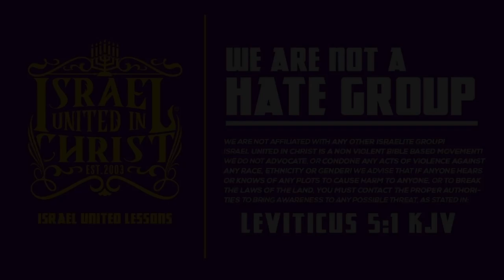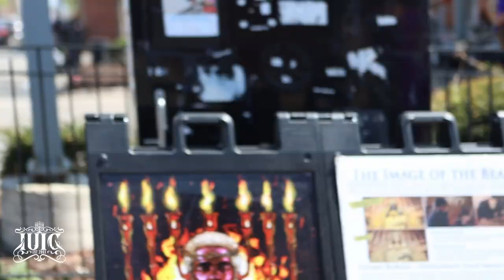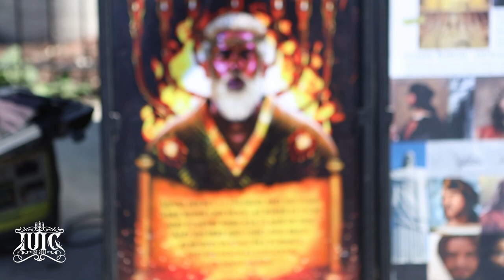Young Black Boy Learns That He looks Like Christ!